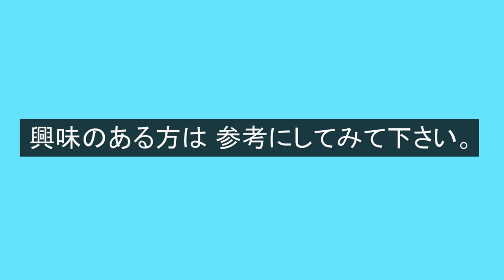パラコードでベルトの作り方！トリロバイト編み Paracord Trilobite Belt Buckle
今回は、パラコードでベルト（バックル）の編み方をご紹介します。

こちらは、トリロバイト編みという編み方で編んでいます。

大変だと思われがちですが、日にちを分けたり、休憩を入れて少しづつ編むとそれほど大変ではありませんでした。

この作り方では、お好みの色でベルトを自作できます。パラコードとバックルがあれば作れます。
How to make a paracord trilobite buckle belt tutorial.

今回使用したパラコード（ネイビー /4mm7芯 ）

「動画説明」

普段動画で使っている パラコード・道具類・金具など

今回は、パラコードでベルトを作ってみました。

今回使用したベルトのバックルのサイズ

直接 紐を取り付ける間の部分が、約3.2cmのバックルを使用しました。

使用したバックル

・動画の途中で使用した ニードル

ベルトの編み込み部分（完成の長さ）を約76.5cmに設定して、

パラコードは、約20mの長さでカットしました。

「関連動画」

パラコードで鬼滅の刃（ねずこ）のストラップの編み方！ラブラブ編み Paracord Demon Slayer Nezuko Keychain

パラコードで星のキーホルダーの編み方！スターノット Paracord Star Knot Keychain

「SNSなど」

「Video information」

The size of the belt buckle used this time

I used a buckle of about 1.25 inches for the part between where the string is attached directly.

Set the braided part of the belt (completed length) to about 30.1 inches,

The paracord was cut to a length of about 65.6 Ft.